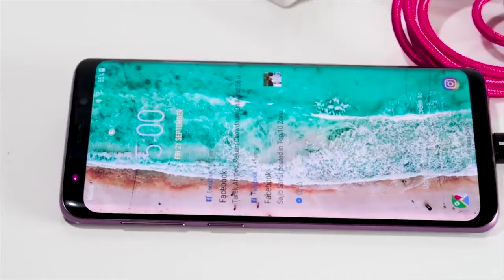Best reviews Top 10 Cheap Camping & Backpacking Gear Put to the Test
Top 10 Cheap Camping & Backpacking Gear Put to the Test

Best Camping & Backpacking Gadgets List:
1. BlitzWolf AS1 Bluetooth Speaker 08:25

2. BlitzWolf® BW-LT9 Touch Switch Color Night Light 07:29

3. IPRee® Square-headed Air Inflatable Lazy Sofa 06:28

4. Naturehike Travel Wallet Bag 05:39

5. Naturehike Waterproof Dry Bag 04:41

6. BlitzWolf TC9 Cablen 03:33

7. IPRee  Nylon Double Hammock 02:33

8. BlitzWolf Tactical LED Flashlight 01:59

9.USB Electronic Pulse Ignitor Starter 01:16

10. Naturehike 18L Foldable Backpack 00:19